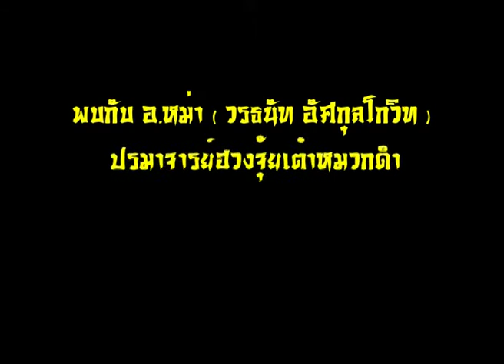promo วิชาฮวงจุ้ยสุวรรณภูมิ ตอน 3 c3